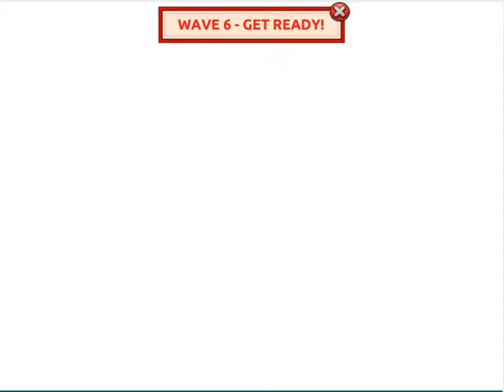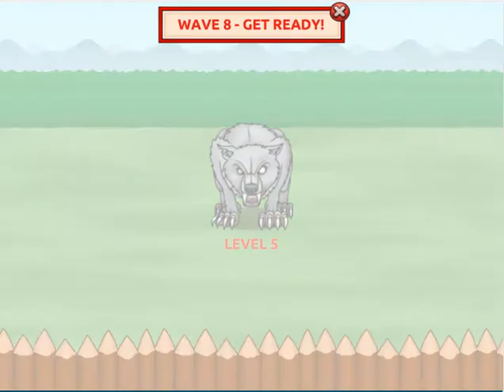Vikings vs Monsters